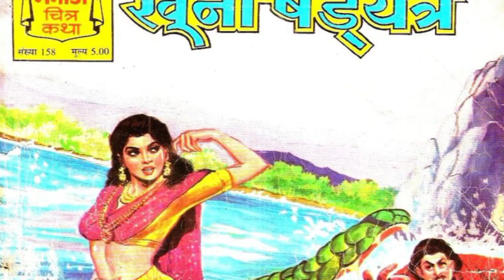KHOONI SHADYANTRA || PART 2 || MANOJ COMICS || MANOJ GENERAL COMICS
JALKARAN  AUR  SAFED  GULAB  :- MANOJ  GENERAL  COMICS ki ek romanchak comics.
KAHANI           :-DR.  MAHENDER  MITTAL
CHITRAANKAN        :-BHAL CHANDER MANDKE

DHANYAWAD. 🙏🙏